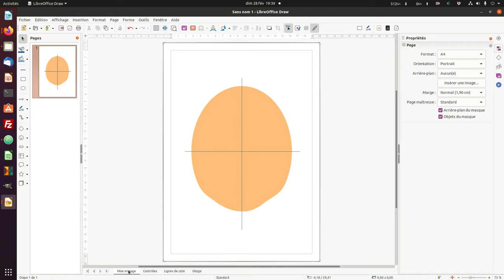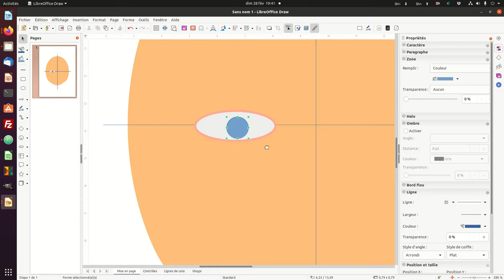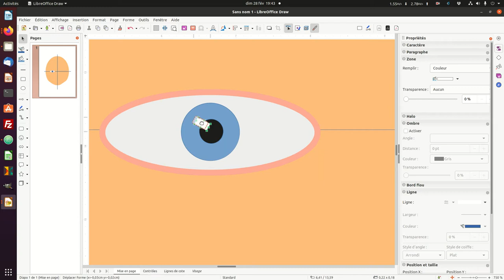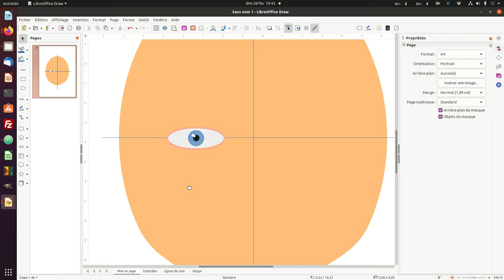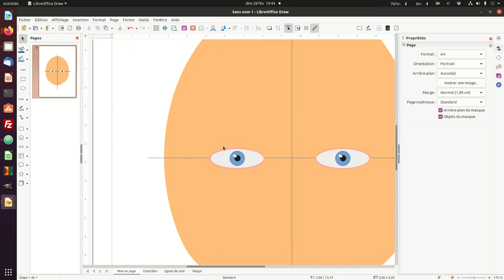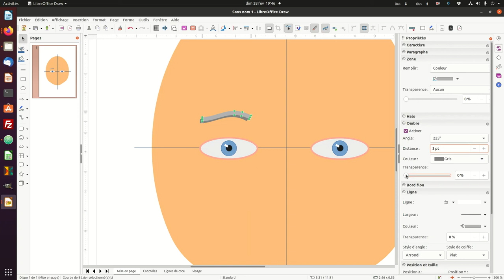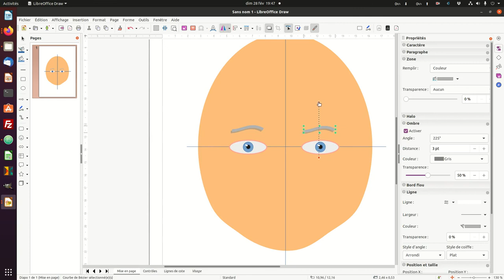Dessin d'un avatar avec LibreOffice Draw (2/5)